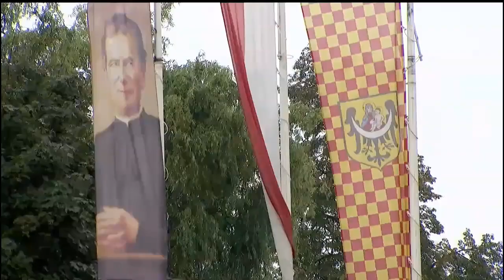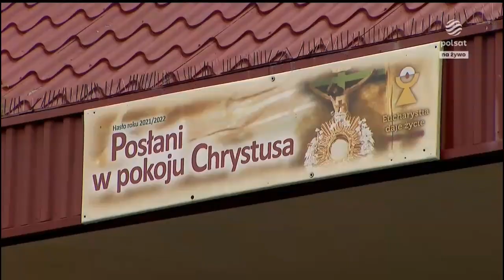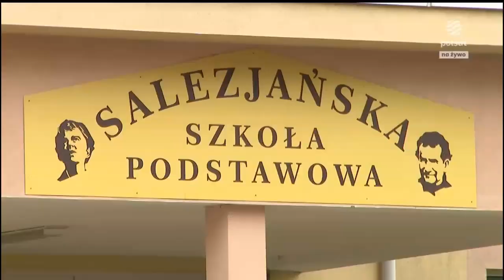Lubin - Salezjańska szkoła podstawowa : Pornografia dziecięca i pedofilia ks. Grzegorz Oleś ksiądz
Salezjańska Szkoła Podstawowa im. św. Dominika Savio powstała w wyniku przekształcenia Salezjańskiego Gimnazjum im. św. Dominika Savio, które prowadziło swoją działalność od 2000 roku.

Organem prowadzącym szkołę jest Inspektorat Towarzystwa Salezjańskiego Prowincji św. Jana Bosko z siedzibą we Wrocławiu. Szkoła jest jedyną salezjańską szkołą podstawową w diecezji legnickiej i jedyną katolicką szkołą podstawową w powiecie lubińskim. Szkoła posiada status szkoły publicznej. Szkoła posiada własny program wychowawczy oparty o podstawy wiary i etyki katolickiej oraz uwzględniający zasady systemu wychowawczego św. Jana Bosko. W szkole priorytetem jest wychowanie, które dokonuje się to w klimacie rodzinnym: w duchu radości i bliskich więzi łączących nauczycieli i innych pracowników szkoły z uczniami. Szkoła jest ogólnodostępna dla wszystkich uczniów, których rodzice pragną w niej kształcić swoje dzieci i akceptują jej charakter oraz przepisy prawa wewnątrzszkolnego.

Szkoła Podstawowa:
– zapewnia bezpłatne nauczanie w zakresie ramowych planów nauczania,
– proponuje naukę w oddziałach z rozszerzonym programem nauczania języków obcych i matematyki,
– zapewnia bogatą ofertę zajęć pozalekcyjnych m.in.: koła zainteresowań, zajęcia wyrównawcze, zajęcia sportowe, grupa teatralna, wolontariat, zespół muzyczny, szkolna grupa Prolife,
– posiada dobre warunki lokalowe: halę gimnastyczną, wyposażone w sprzęt multimedialny sale lekcyjne, pracownie komputerowe, bibliotekę szkolną.

Codziennie cała społeczność szkolna gromadzi się na porannym apelu, którego stałymi elementami są: modlitwy poranne oraz słówko formacyjne wygłaszane przez księży i katechetów. Uczniowie mają możliwość włączenia się do grup formacyjnych w parafii, uczestniczenia w rekolekcjach, pielgrzymkach, spotkaniach. W każdym roku szkolnym uczniowie i nauczyciele biorą udział w wyjazdowych trzydniowych rekolekcjach wielkopostnych.

W szkole, oprócz troski o nauczanie i wychowanie, proponujemy młodzieży różne formy aktywnego spędzania czasu. Są to przede wszystkim wycieczki i wyjazdy w okresie wolnym od zajęć: półkolonie letnie i zimowe, zimowisko w czasie ferii zimowych, obozy letnie w czasie wakacji. Dla nowo przyjętych uczniów przed rozpoczęciem roku szkolnego organizujemy obóz integracyjny w góry razem z nauczycielami.

Szkoła aktywnie doskonali organizacje nauczania i wspiera procesy ochrony i bezpieczeństwa osób i mienia. Dba również o gromadzone dane osobowych uczniów, rodziców i innych osób uczestniczących w życiu szkoły.

Liczba uczniów: 384
Liczba nauczycieli: 42
Liczba pracowników administracji i obsługi: 9